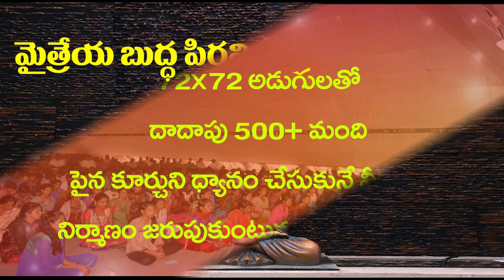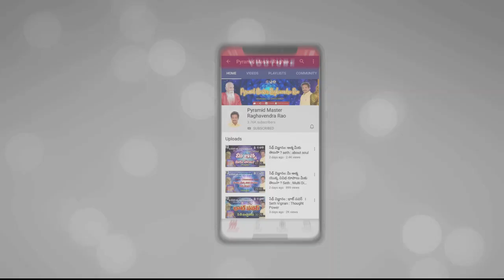ధ్యానం యొక్క చివరి ఫలితం end result of Meditation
Books was written:
1. seth mahagnanam 2. seth maha pravachanalu, 3. budduni hrudayam nundi.